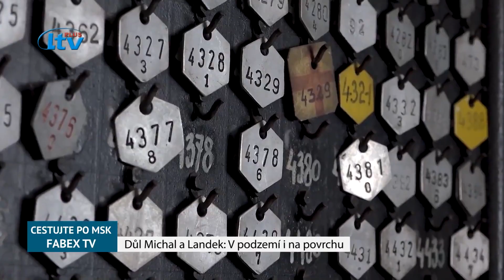Kultura MSK (21/2024)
To nejlepší z klasiky k Roku české hudby MHF Leoše Janáčka